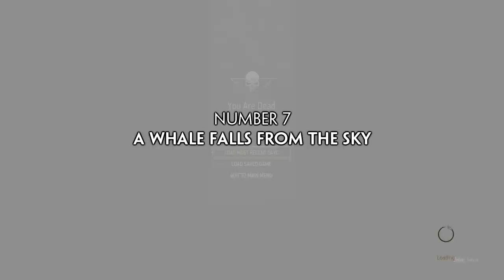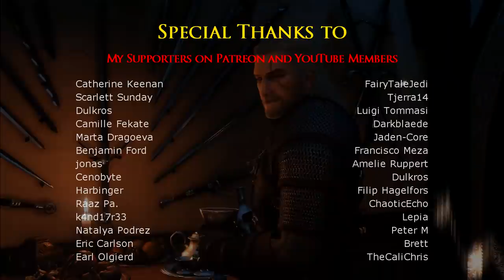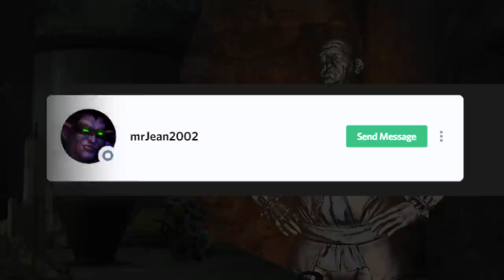10 Small Details You May Have Missed in Toussaint Part 5 (Blood and Wine) | THE WITCHER 3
The Witcher 3: Ten Details you may have missed in Toussaint (Blood and Wine) Part 5. Hidden secrets, quests, and things in general.